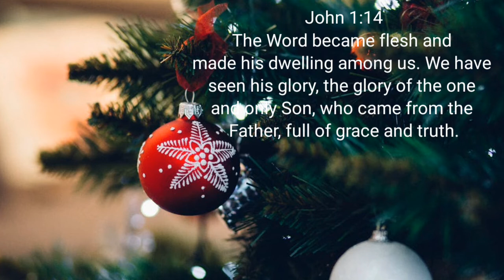Carol of the Bells by Quincas MoreiraClassical l Dramatic (Background Music) No Copyright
Classical l Dramatic
Free Audio Background Music
No Copyright

This Audio Background Music is Free to Download. You can use for Background Music in Videos or Vlogs and Safe Music for creation on Youtube.